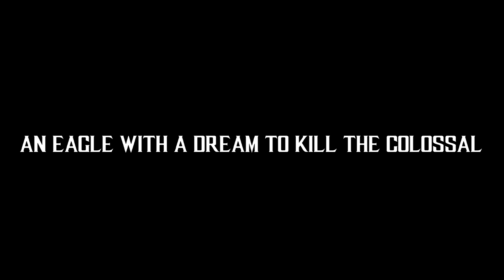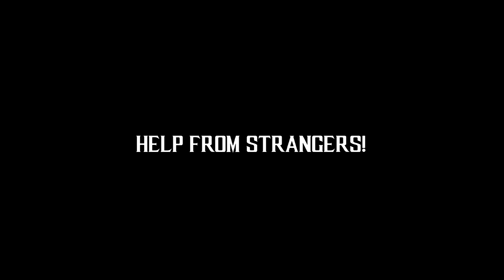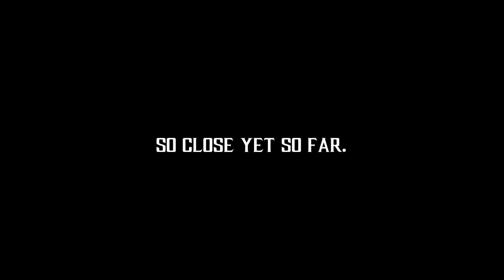Mope.io BOSS BATTLE - COLOSSAL T-REX vs COLOSSAL BLACK DRAGON! (Mope.io Emotional Story)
Mope.io HD t-rex squad battles and killing a black dragon!

Ingame mope.io tag and name: [iHY]